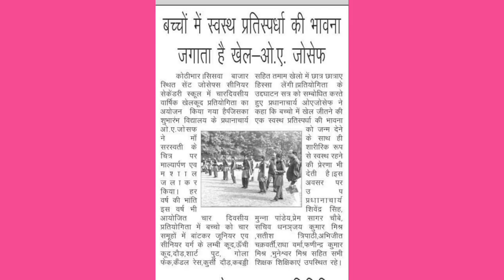Annual sport 2019 all house's students all teacher with respected Principal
Fanindra, St josephs school siswa Bazar